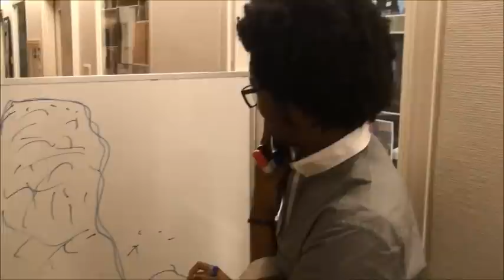Rijal Mbamba - publikens ambassadör i Musikhjälpen 2013 (MH13)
Rijal Mbamba, bland annat känd från Sommarlov i SVT och radiokanalen Din Gata 100,6 i Malmö, är publikens nya ambassadör i Musikhjälpen 2013. Redan nu drar han igång arbetet genom att peppa Sveriges skolklasser att starta egna initiativ för Musikhjälpens insamling. Kartan anmäler man sig till på